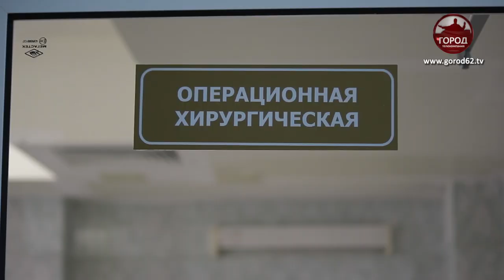Как лечат последствия ожогов у подростков?